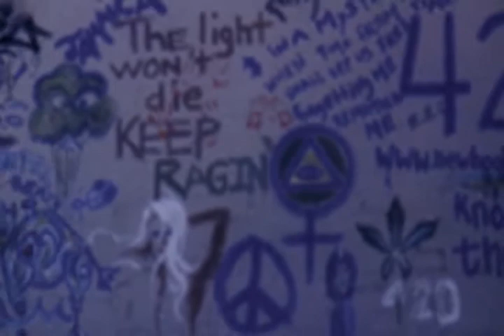GET UP ARIZONA TEASER CLIP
A sneek peek at the new documentary on Arizona's graffiti culture